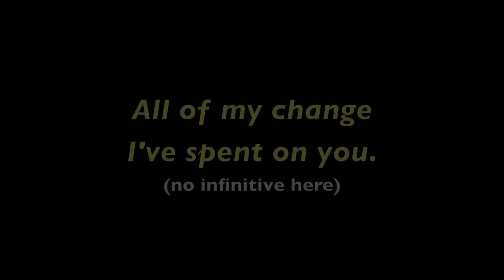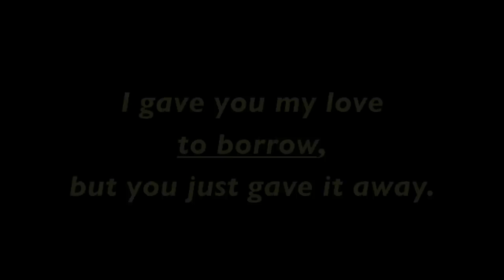Maroon 5 - "Payphone" Lyrics and Infinitives (Verbals)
This is a lesson on infinitives using Maroon 5's "Payphone."